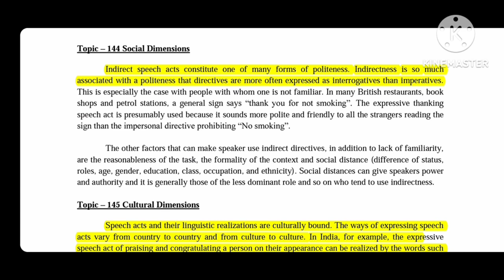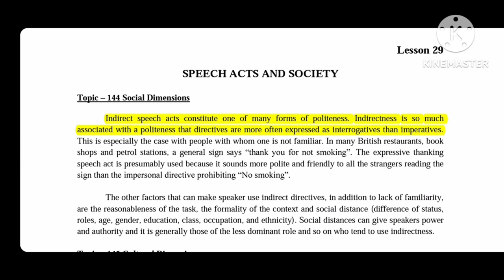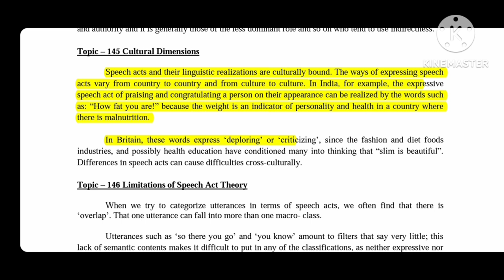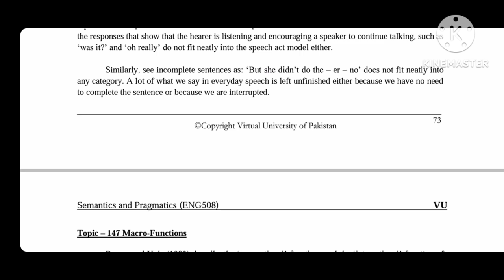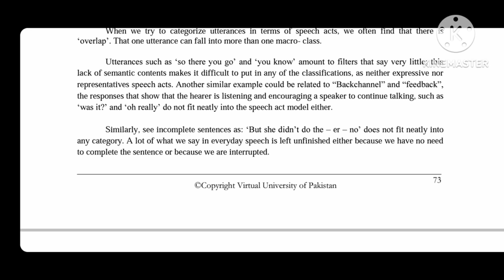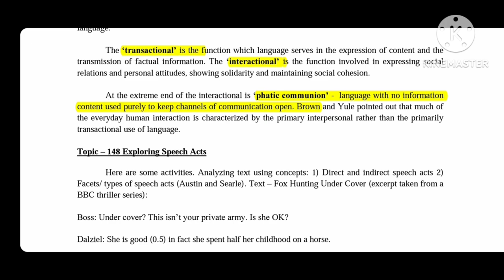Eng 508 lecture 29/ Short lectures